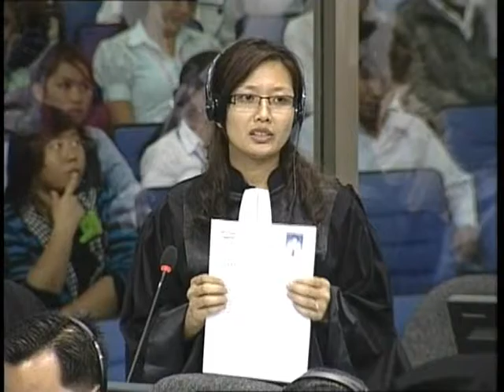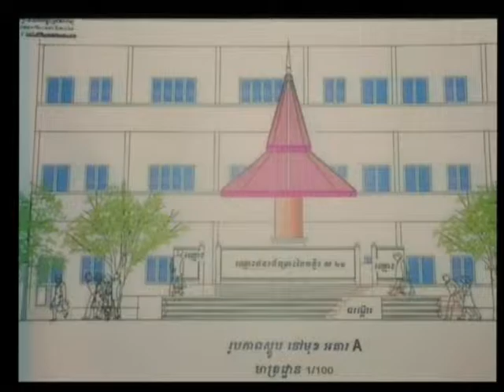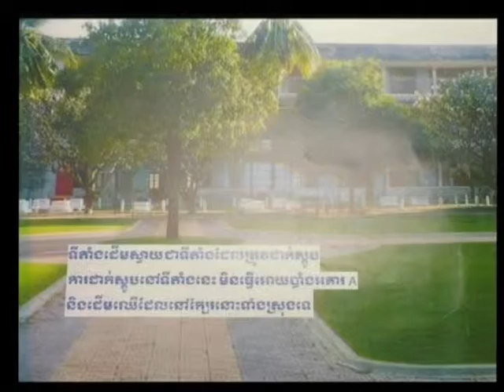Session 4 - 30 March 2011 - Case 001 - En/Fr